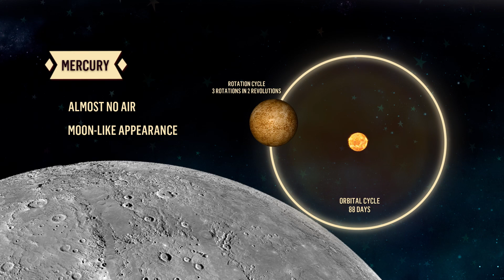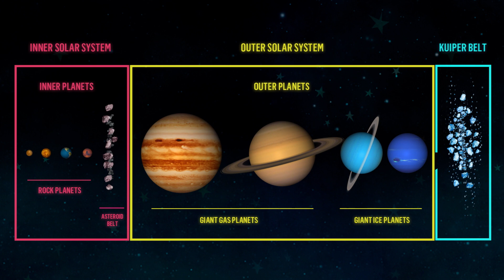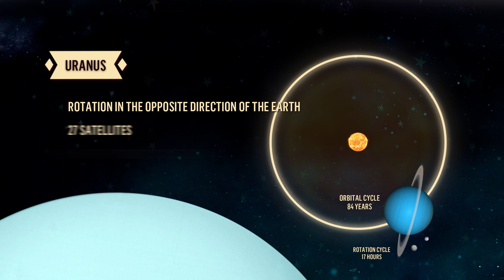SOLAR SYSTEM - Mind Blowing Breakthroughs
Planets revolving around the sun; Mercury, Venus, Earth, Mars, Jupiter, Saturn, Uranus, Neptune

Rock-style music is played by electronic guitar.
Listing eight orbiting planets in the sun's center and describing each planet

You Are The One For Me…♥ | thesolarsystem | ThePlanetSong | ScienceSong | MBB Science Song

SEE ALL OUR CONTENT ON VIMEO